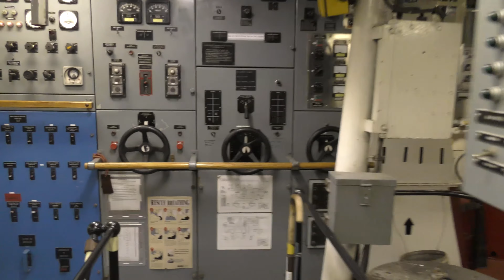On The Modern Frontier, About Remembrance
The Modern Frontiersman live lives of adventure and danger, with the purpose of documenting the world and her people. We live by our motto;
To explore the fringes of civilization,
To show unyielding courage against all odds,
To document the world and understand others,
To test the limits of the Human condition,
To live life to it's fullest, as a Modern Frontiersman.